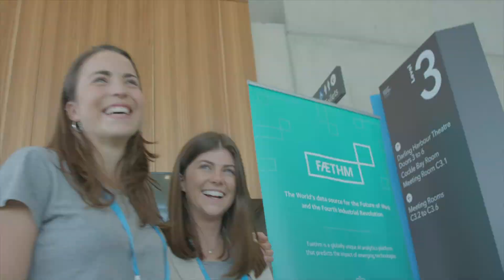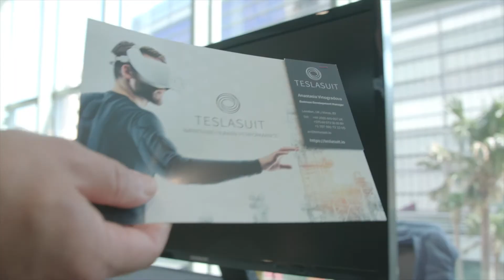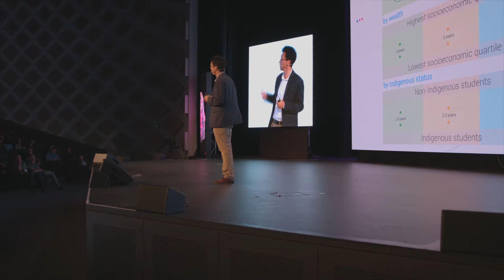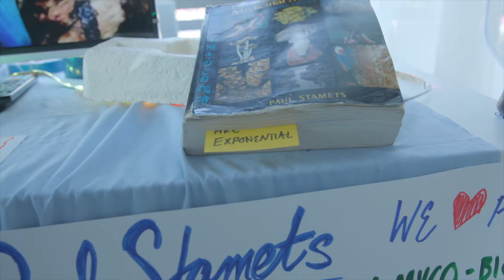Interviewing Entrepreneurs & Attendees at SingularityAU Summit 2019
I recently had a heap of fun interviewing exhibitors and attendees at the first 2019 SingularityU Australian Summit in Sydney.

The SingularityU Summit explores the latest in exponential technologies and showcase how these technologies are being used to disrupt industries and positively impact the world.

It's my vision to help my clients thrive and grow through design thinking so I've loved doing these interviews as it gives me a chance to see what's coming, how others are solving problems and how our culture is evolving ... factors enabling me to help my clients thrive and grow through unprecedented change.

Thanks to Kain Tietzel from Start VR, Cameron Ferris from Inventia Life Science, Skeeve Stevens, a Cyborg from Future Crime Agency, Tony Burrett from BindiMaps, Lauren Caldwell & Stephanie Brownlee from Faethm A.I, Mic Mann from Mann Made, Dimitri Mikhalchuk from Teslasuit and Alicia Life Cykel for their interviews.

Thanks to Darren J Burns from Action Productions Australia for the Direction, Camera Work & Editing.

Thanks to the team at singularityau for the sponsorship opportunity and access, in particular Christina Gerakiteys & Lisa Andrews.

For more information about psyborg and examples of our branding work, check out